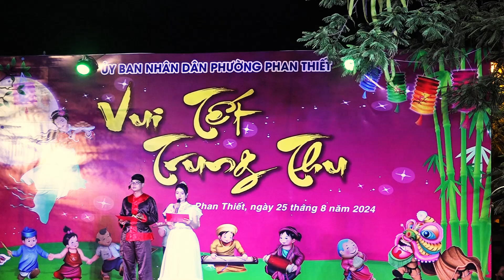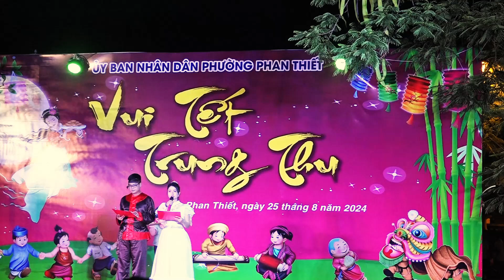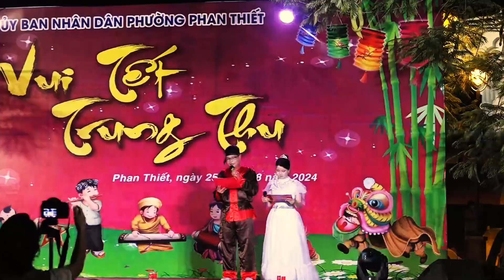TRUNG THU TUYÊN QUANG A109